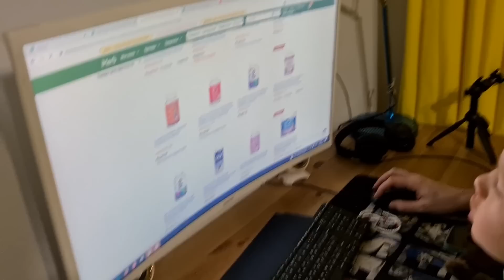VLOG: Это странно